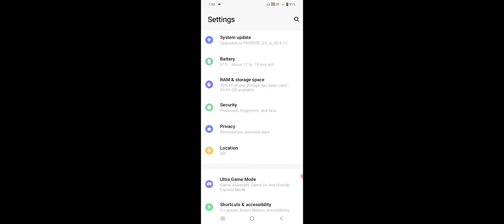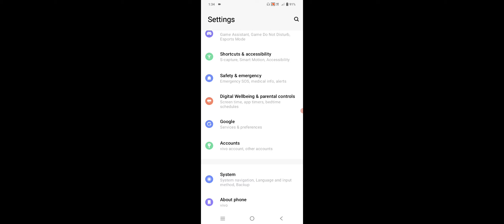Vivo Y35 Fingerprint Lock Not Working Problem